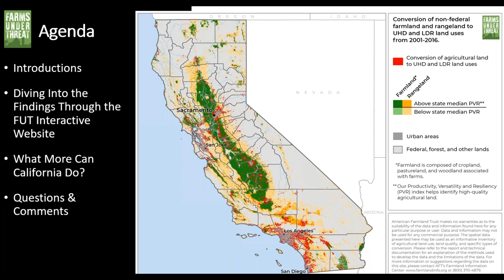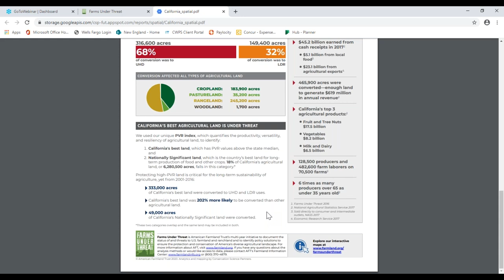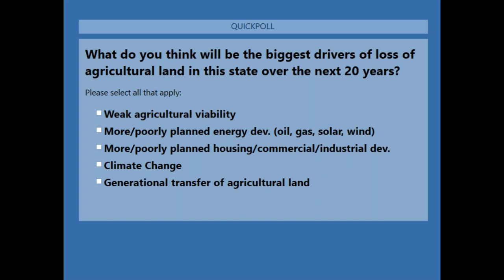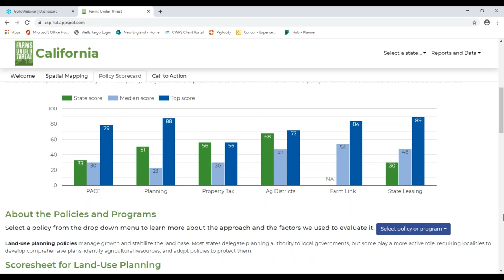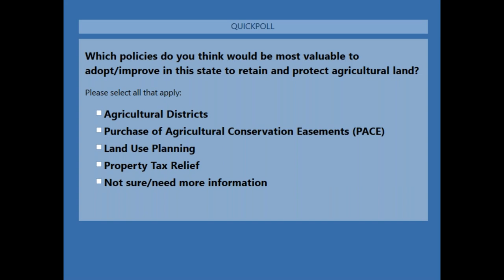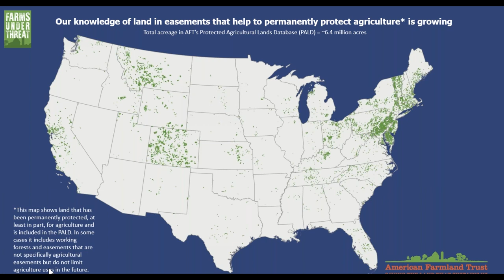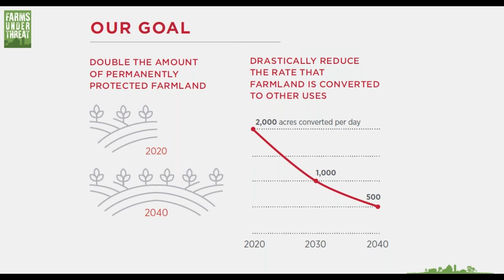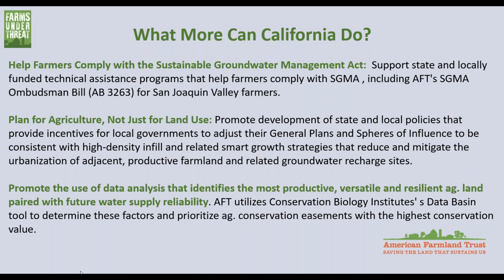Where Does California Stand? Findings from AFT's "Farms Under Threat: The State of the States"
How threatened is California's agricultural land? What is the state doing to protect it? What can California learn from other states? A new study from American Farmland Trust (AFT) - "Farms Under Threat: The State of the States" - provides groundbreaking new data that answer these questions.